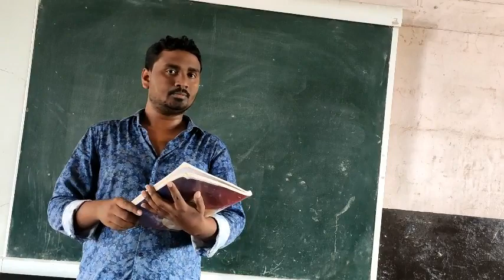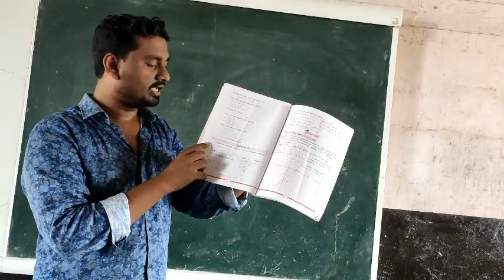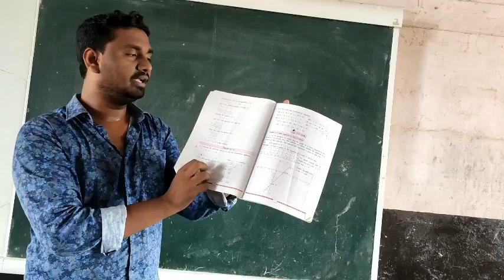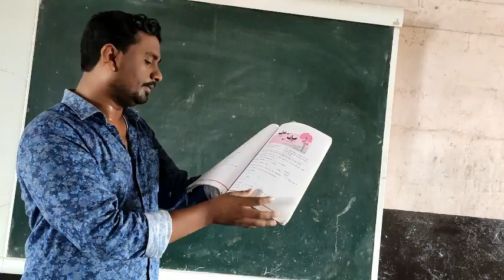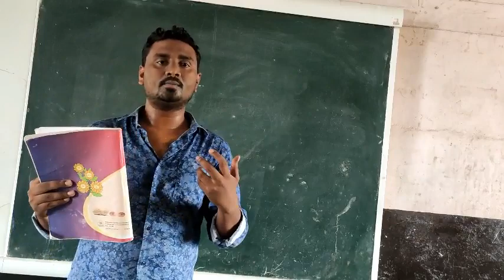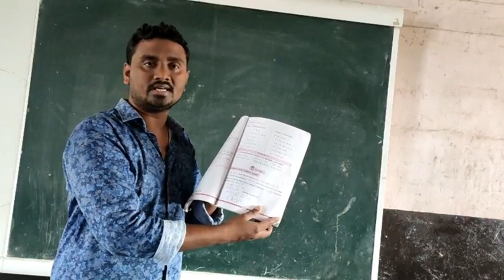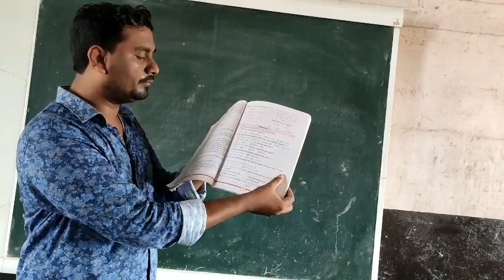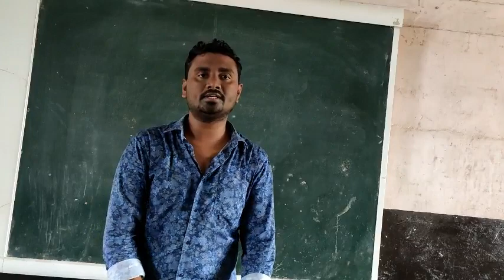Mathematics Reduced syllabus of SSC 10